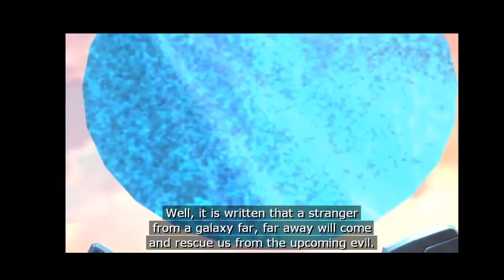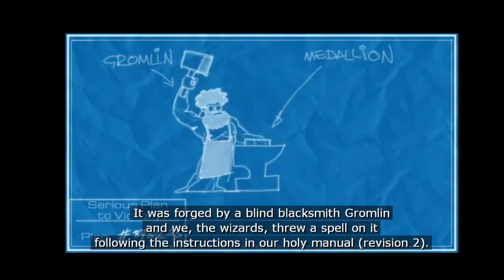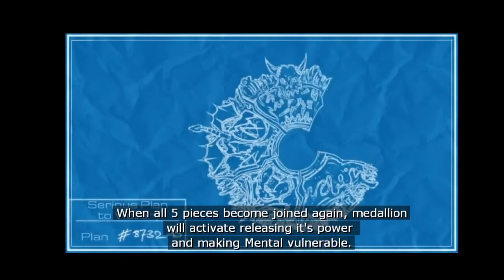Serious Sam 2 (P1): Planet M'Digbo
Normal difficulty.